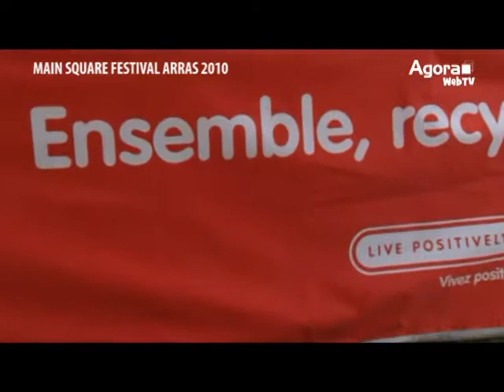GREEN TROC AU MAIN SQUARE FESTIVAL 2010 AVEC COCACOLA ENTREPRISE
Aujourd'hui, seulement 50% des bouteilles plastiques 60% des canettes sont recyclées en France. Pour favoriser ce geste, Coca-Cola Entreprise va à la rencontre du public et met en place un dispositif de recyclage des emballages en partenariat avec des Festivals de Musiques et des grands évènements en France. Coca-Cola Entreprise a participé au Festival Main Square d'Arras les 2, 3 et 9 juillet en association avec Eco Emballages qui assure le tri et le recyclage.Lors de cet évènement Une boutique du recyclage a été mise en place. En contrepartie de bouteilles plastiques rapportées, les participants obtiendront un objet réalisé en plastique recyclé (t-shirt, casquettes, ponchos) pour matérialiser la seconde vie des bouteilles plastiques une fois triées et recyclées.